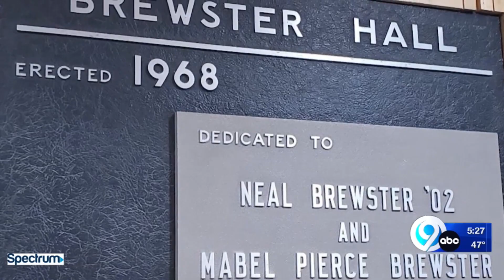Tell Me Something Good: Bob Shawkey